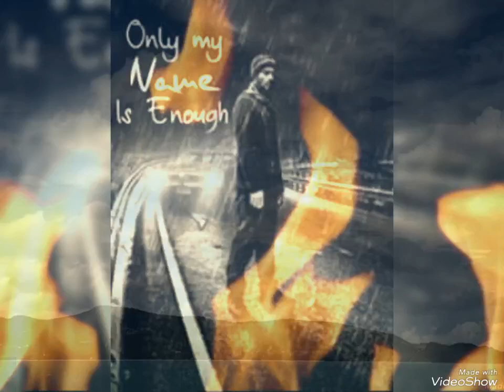Zinda-The Savior ।। Unplugged Version ।। Reggaeton Mixed।। MRM-Part-02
A Rahman-Islam Multimedia Production House Presented,,
Zinda-The Savior,,
Unplugged Version,,
Reggaeton Mixed,,
MRM-Part-02,,